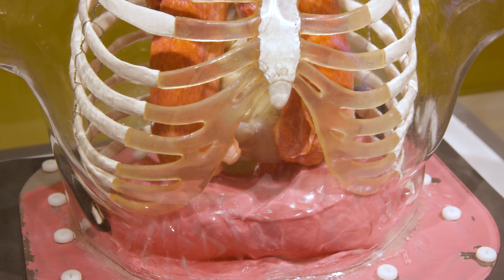BIOHYBRID ROBOTIC RESPIRATORY SIMULATOR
ELLEN ROCHE, MARKUS HORVATH, CLARA PARK, LUCY HU | Ireland, Germany, USA
2018

DOES PLASTIC FACILITATE THE BIGGEST INNOVATIONS IN MEDICINE?

Plastic has revolutionised medicine, and soft robotics is one of the most cutting edge advancements using the material. The Biohybrid Robotic Respiratory Simulator is a soft robotic diaphragm that moves real lung tissue, allowing the patient to breathe. The combination of flexible plastic and electronics can do things that standard robots can't. This mechanical device creates pressure in the thorax, or chest, and in the abdomen when it moves. It also has a hybrid heart that moves tissue with pneumatic air muscles.

The researchers used MRI to track the motion of a healthy diaphragm, and to convert that data into programmable instructions for the components of these ‘soft robots’. The Biohybrid Robotic Respiratory Simulator will be used in industry to test new devices, to teach design classes at MIT, and respiratory and pathophysiology classes at Harvard Medical School.

The Therapeutic Technology Design & Development Research Lab at MIT designs all kinds of implantable, therapeutic devices similar to this one. These devices use biomimicry: synthetics that can imitate biological processes, and the combination of flexible plastic and electrics can do things that standard robotics cannot.

ABOUT
ELLEN ROCHE
Ellen is an Assistant Professor at the Massachusetts Institute of Technology, Cambridge, MA, USA. She has a BSc in Biomedical Engineering from NUI Galway, an MSc in Bioengineering from Trinity College Dublin, and she completed her PhD at the Harvard Biodesign Lab. To date, her research has focused on new approaches to cardiac device design. Her lab has strong collaborations with surgeons and interventionalists from local hospitals for constant input into the device design process and to enable accurate development of clinically representative laboratory and pre-clinical test protocols.

MARKUS HORVATH
Markus is a PhD candidate in Medical Engineering and Medical Physics at the Harvard-MIT Division of Health Sciences and Technology. His research interests are focused mostly around soft robotics, circulatory support devices and pediatric applications. Prior to joining MIT he completed his BS and MS of Mechanical Engineering at the Technical University of Munich (TUM) where he worked on guided ultrasound acquisition, image based classification of wound healing, and designing a mobile sensing platform for vital parameter monitoring.

LUCY HU
At UC Berkeley, Lucy developed a broad research background in microfluidics, bioelectronics, and biosensor development. Now in the TTDD, Lucy currently works on developing soft robotics to provide mechanical assistance to the failing diaphragm, creating an "implantable ventilator". Her research interests span medical device development, human-centered design, and implantable systems.